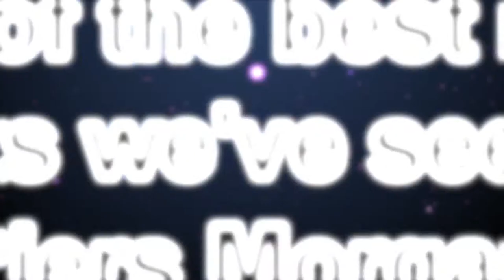Sean Alexander Stand Up Show Demo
Sean Alexander's stand up show featuring world class magic, sleight of hand and psychological illusions.  Perfect for luxury cruise liners, after dinner cabaret for corporate events, gala dinners and so on.  Whether for an audience of 50 or 5,000 Sean draws his audience' in, entertaining, creating amazing moments and great reactions.

For more information on Sean's stand up show and his other shows please